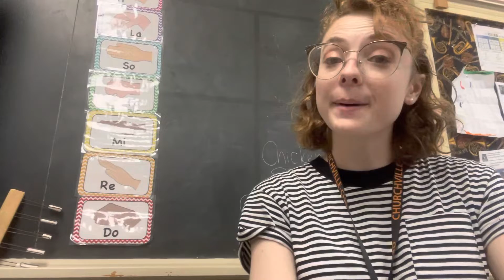Go Tell Aunt Rhodie: Song and Bass Line